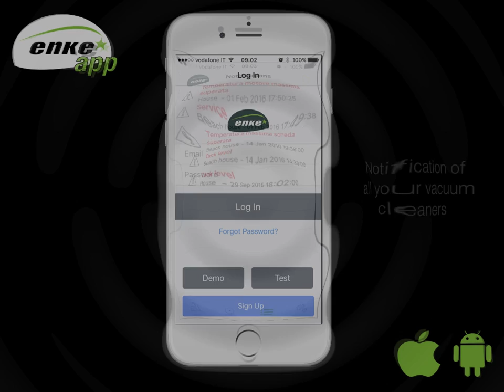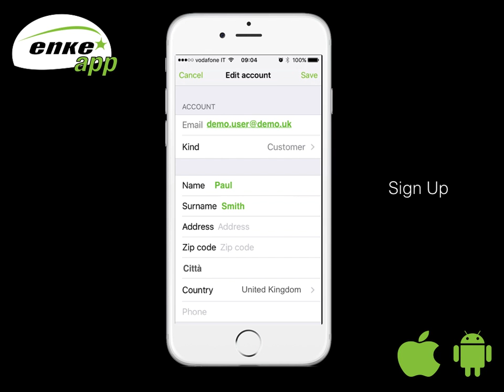Enke central vacuum cleaner GB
Enke APP for central vacuum cleaner